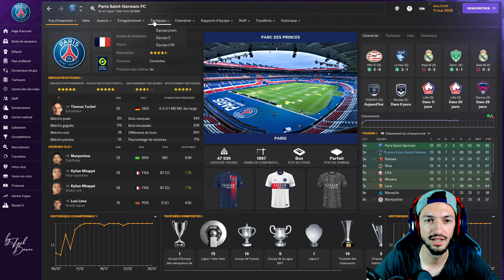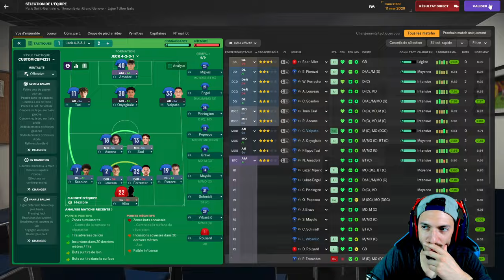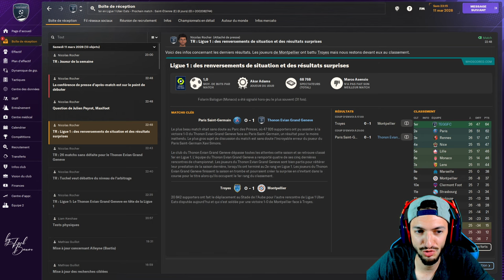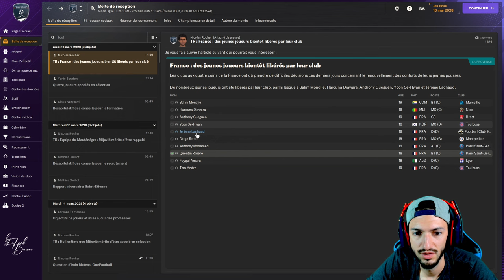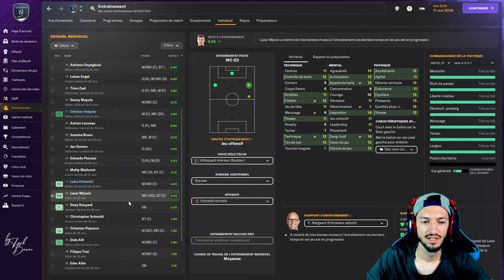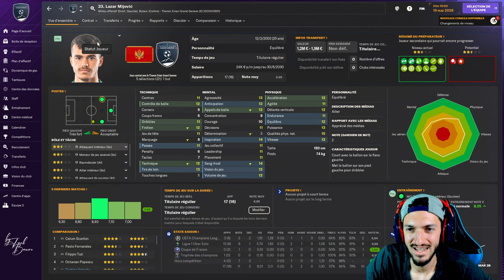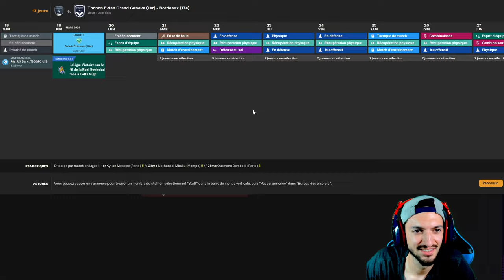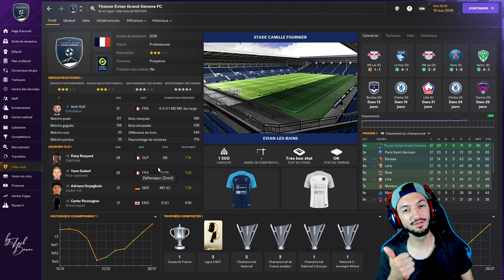LE TEGG DOIT PERFORMER AU PARC DES PRINCES ! - Épisode 101 | Football Manager 2024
Match au sommet de la LIGUE 1! En effet le TEGG se déplace sur la pelouse du PSG au PARC DES PRINCES pour un match qui verra son vainqueur prendre la tête du CHAMPIONNAT DE FRANCE !

Coach JECKHYLL va faire une saison extraordinaire avec le Thonon Évian Grand Genève Football Club (TEGG).